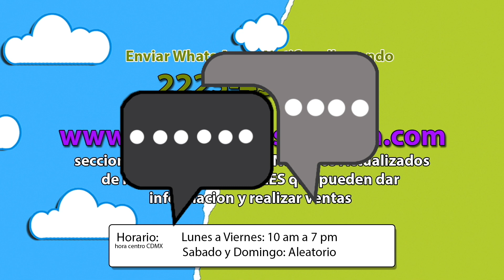DASHA realiza su apartado de Bebé, ¿Cual modelo escogio? DESCUBRELO!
información de compra : (Contactar mayores de Edad)

VENTAS BEBES REBORN O CURSOS REBORN DOLL ***

*CREADOR DE LOS BEBÉS REBORN Y MARCA

*DISTRIBUCIÓN Y VENTAS